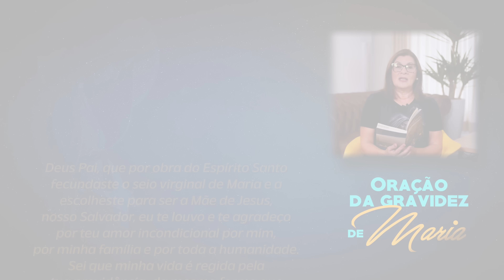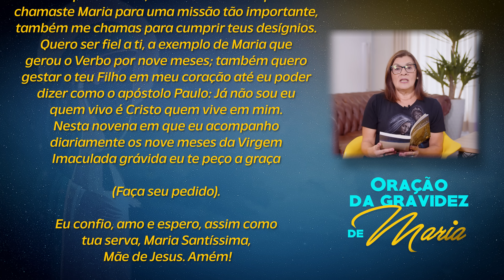9 MESES COM MARIA | 14 Agosto | Dunga e Néia